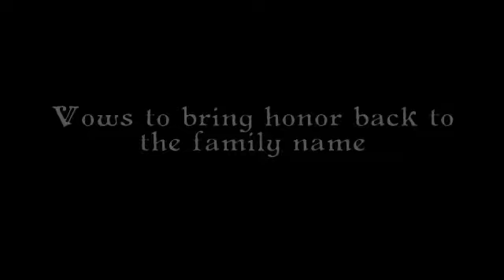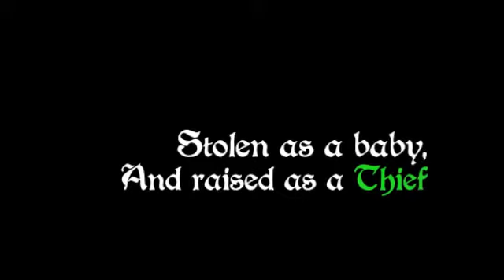Romance book trailer, Legacy of the Blade.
Medieval romance novels by Elizabeth Rose. Four siblings torn apart and reunited through the Legacy of the Blade.